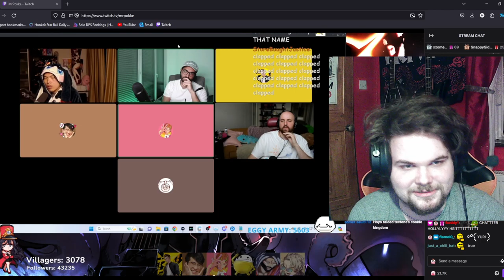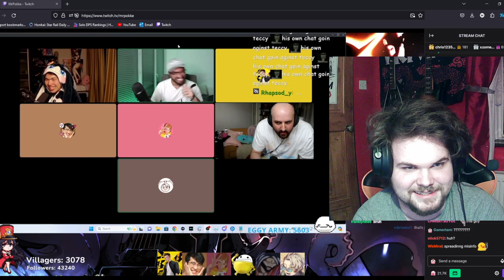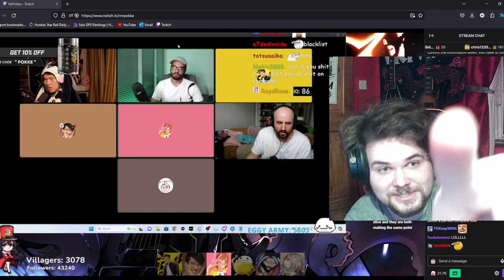APPROVED HOYOVERSE LEAKERS??? | Yapping session | HSR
Idk for me it kinda sucks - kills the enjoyment of pulling, creating strategy and enjoyment of the character because people are looking at these things before I'll be able to since I don't look at leaks AT ALL.